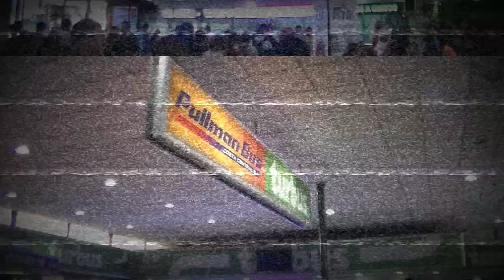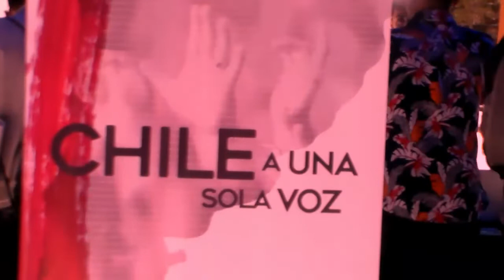Viña del Mar | Cristianos tomándose la quinta Vergara 🚨 Chile a una sola Voz